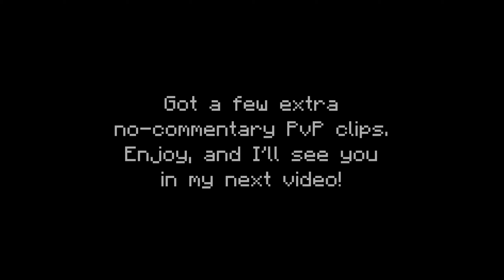WE GOT THEM TO 0.3 DTR + 3 QUICKIES, 1 SET | Minecraft Kitmap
Easily my best experiences running in bases. We also have a few miscellaneous PvP clips and tons of keys to open. Enjoy!

Any music I use in my video is not created by me.

Next channel goals:
500k views
:D Help me get there?

DPI: 800

MCPC:
FOV - 85
Sensitivity - 100%

MCPE:
FOV - 85
Sensitivity - 50%
Texture Pack - goo.gl/3gAq68

family friendly pg clean lol